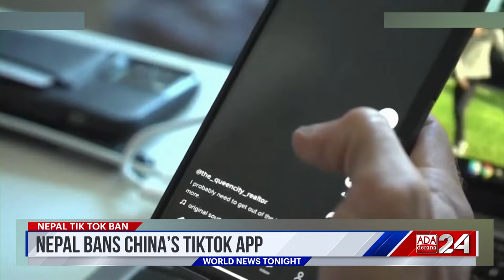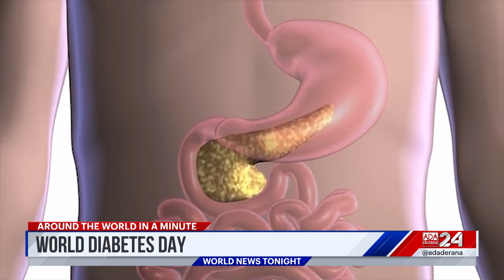Ada Derana World News Tonight | 14th November 2023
➡️  Bangladesh dengue crisis deepens
➡️  Nepal set to ban tik tok
➡️ David Cameron Returns to the UK Govt.